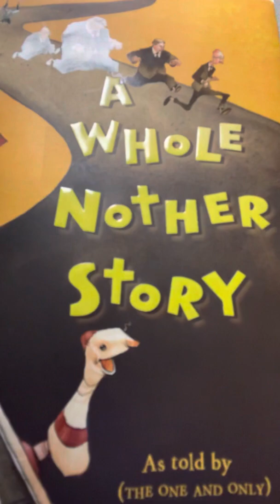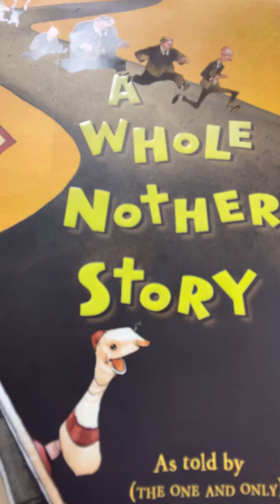A Whole Nother Story Ch 2-3